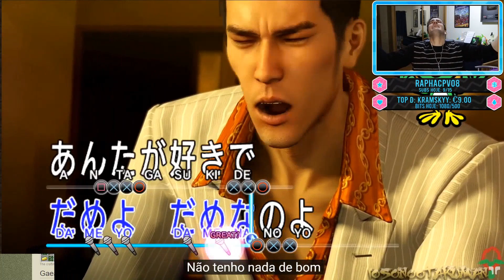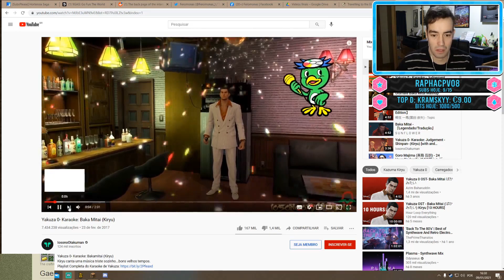Feromonas | Stream Highlights #10